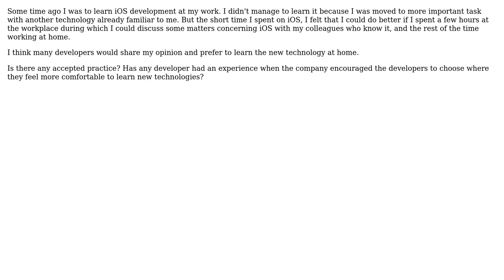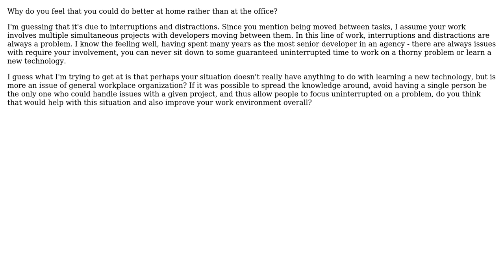Software Engineering: Learning new programming languages and technologies (2 Solutions!!)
Software Engineering: Learning new programming languages and technologies

With thanks & praise to God, and with thanks to the many people who have made this project possible! | Content (except music & images) licensed under CC BY-SA | Music | Images & others | With thanks to user superM user Pavel Voronin user Carson63000 and the Stack Exchange Network Trademarks are property of their respective owners. You are responsible for your own actions.